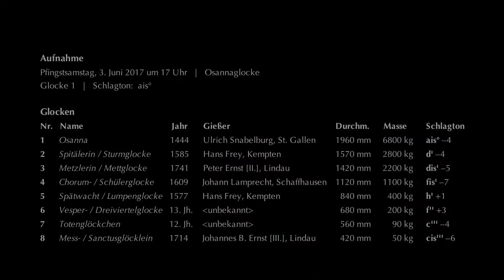ÜBERLINGEN AM BODENSEE Münster St. Nikolaus – Osannaglocke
In der Überlinger Altstadt thront das katholische Münster St. Nikolaus hoch über dem Bodensee. Es wurde zwischen 1350 und 1576 im spätgotischen Stil erbaut. Bei der Erweiterung zur fünfschiffigen Basilika im 16. Jahrhundert wurde das Langhaus erhöht, durch Obergaden ergänzt und mit Netzrippengewölben überspannt. Im Chorraum steht der Hochaltar, den Jörg Zürn 1616 schuf und mit 73 Figuren dekorierte. Die Seitenkapellen beherbergen 13 weitere, teils prächtig geschnitzte Altäre. Über dem Chorbogen zeigt ein riesiges Fresko (1720) das Jüngste Gericht. Im 15. Jahrhundert entstanden die beiden Chorflankentürme. Der Nordturm erhielt 1576 seinen Abschluss, der Osannaturm wurde nie vollendet. Davor steht der Ölberg, ein halboffener Pavillon, der eine monumentale Christus-Statue beherbergt.

Das Münstergeläute besteht aus acht Glocken. Es stammt aus fünf Jahrhunderten und gehört zu den historisch bedeutendsten in Baden. Die Tonfolge spiegelt die damalige Läutepraxis ohne harmonische Abstimmung wider. Die Osanna mit dem Schlagton ais° zählt zu den eindrucksvollsten Klanginstrumenten ihrer Zeit. Sie wurde 1444 auf dem Münsterplatz für 2.400 Gulden gegossen und von sechs Ochsen in den Südturm aufgezogen. Das Totenglöckchen (um 1200) gilt als älteste Zuckerhutglocke in Baden. Für die Spitälerin (1585) bekam der Gießer vier Gulden pro Zentner, zudem wurden ihm Material und Beköstigung gestellt. Da der Guss der Chorumglocke 1608 zu leicht ausfiel, musste er im Jahr darauf wiederholt werden. Eine 1856 von Karl Blersch in Überlingen gegossene Glocke musste in den 1940er-Jahren wieder abgeliefert werden. Die Holzglockenstühle stammen aus dem Mittelalter.

(1) Osanna
Gießer: Ulrich Snabelburg, St. Gallen
Gussjahr: 1444
Durchmesser: 1960 mm
Masse: 6800 kg
Schlagton: ais° –4
Inschrift: O REX GLORIE O CRISTE VENI CVM PACE A NO DO / M CCCC XXXXIIII / O SANCTE NICOLAE ORA PRO NOBIS / O SANA HAIS ICH VLRICH SNABELBURG VON SANT GALEN GOSS MICH / LVCAS / MATHEVS

(2) Spitälerin / Sturmglocke
Gießer: Hans Frey, Kempten
Gussjahr: 1585
Durchmesser: 1570 mm
Masse: 2800 kg
Schlagton: d' –4
Inschrift: MICH GOSS AIN MAISTER WOL VND GVOT HANNS FREY VON KEMPTEN MIT FRISCHEM MVOT / 15+85 / VOX EGO SVM VITAE ROGO VOS ORARE VENITE / NEC NON VERBA DEI AVRIBVS ACCIPERE / VAS SVM EX AERE ET TRIA NVNTIO FVNERA FLERE FOESTA CELEBRARE ET TEMPESTATESQ FVGARE

(3) Metzlerin / Mettglocke
Gießer: Peter Ernst [II.], Lindau
Gussjahr: 1741
Durchmesser: 1420 mm
Masse: 2200 kg
Schlagton: dis' –5
Inschrift: DUM REGIMINI ÜBERLINGANO PRAESIS DEBANT PRAENOBILES DOMINI CONSULES IOSEPHUS ANTONIUS QUI DOBALDUS KOLER / DE SANDHOLZ ET ZUNDERBERG ET IOANNES LEOPOLDUS DE HAUPERT. NEC NON HEINRICUS ANTONIUS DE FREYENTHAL / URBIS AMMANNUS: ELABORAVIT ME SUMPTIBUS REI PUBLICAE PETRUS ERNESTUS LINDAVIENSIS. ANNO M D CC XXXXI. / UNICUS IN TRINO DEUS EST / ET TRINUS IN UNO / VIRGO DEI GENITRIX / PRO NOBIS OMNIBUS ORA / FILIUS ECCE DEI PATITUR / PRO CRIMINE MUNDI / ECCE NICOLAUS / TEMPLI PATRONUS ET URBIS / DIE METZLERIN BIN ICH GENANNT WIE SCHON VON ALTEM HER BEKANNT ZU GOTTES WORT UND DIENST DICH BESCHAID VERZER DIE WETER UND DIEN ZUM LAYD ICH SOLANG DIE STUND ANDEUTHEN BIS ENDLICH DIR INS GRAB MUS LEUTHEN

(4) Chorum- / Schülerglocke
Gießer: Johann Lamprecht, Schaffhausen
Gussjahr: 1609
Durchmesser: 1120 mm
Masse: 1100 kg
Schlagton: fis' –7
Inschrift: IN HOC SIGNO / VINCIT MDCIX / LVRIDA TEMPESTAS / NOSTRIS PELLATVR AB / ORIS CLANGOR DEPELLAT / PRAESAGI FVLMINIS / IGNES ALTITONANSQVE / DEVS NOSTRO / CELEBERATVR HONORE / VT TANDEM REFERAT VS / HIEMES VIDISSE TRECENTA / S MATHAEVS S MARCV / S LVCA S IOANNES / IOANES HEINRI / CVS. LAMPRECHT. / ZV SCHAFHVSEN. / IN HONOREM DEI / IMPERIALIS CIVITATIS / VBERLINGENSIS AMPLIS / VIRO D. IACOBO / RVTLINGERO COS NEC / NON NOBILIS VIRO D. / IOHANNE FRIBVRGERO / SENATORE PRIMARIO FVSA / EST HAEC CAMPANA

(5) Spätwacht / Lumpenglocke
Gussjahr: 1577
Durchmesser: 840 mm
Masse: 400 kg
Schlagton: h' +1
Inschrift: AIN SCHLAG GLOGEN BIN ICH GENANDT VIL / FROMER GKRISTEN WOL BE KANDT / HANS FREI / ZVO KEMPTEN / HAT MICH GOSE / 15+75 / 15+77

(6) Vesper- / Dreiviertelglocke
Gießer: unbekannt
Gussjahr: 13. Jh.
Durchmesser: 680 mm
Masse: 200 kg
Schlagton: f'' +3
Inschrift: LVCAS MARKVS MATHEVS IOHANNES

(7) Totenglöckchen
Gießer: unbekannt
Gussjahr: 12. Jh.
Durchmesser: 560 mm
Masse: 90 kg
Schlagton: c''' –4

(8) Mess- / Sanctusglöcklein
Gießer: Johannes B. Ernst [III.], Lindau
Gussjahr: 1714
Durchmesser: 420 mm
Masse: 50 kg
Schlagton: cis''' –6
Inschrift: SUM CONFRATERNITATIS B: V: MARIAE FUSA / IOHANNES BAPTISTA / ERNST GOSS MICH IN / LINDAUW. ANNO 1714. / NOS CUM PROLE PIA BENEDICTAT VIRGO MARIA

Aufnahme: Am Pfingstsamstag, den 3. Juni 2017, läutet die ehrwürdige Osannaglocke am Münster St. Nikolaus in Überlingen um 17 Uhr das Hochfest Pfingsten ein. Dabei ist der Schlagton ais° (Glocke 1) zu hören.

Vielen Dank an Münstergemeinde und Mesner für die Ermöglichung der Aufnahme und die Erlaubnis zur Veröffentlichung!